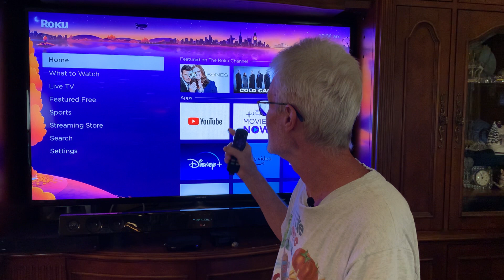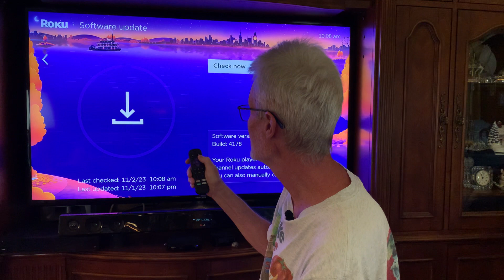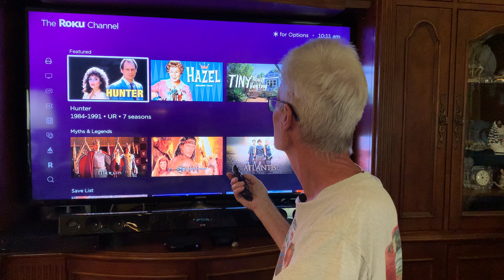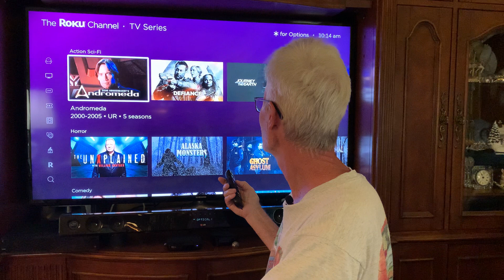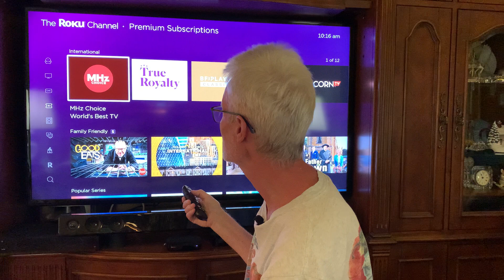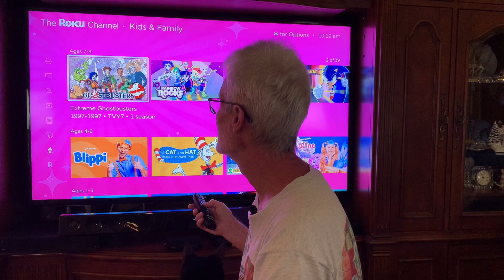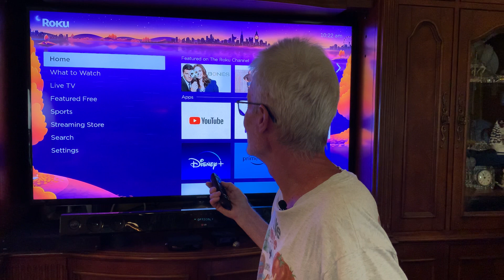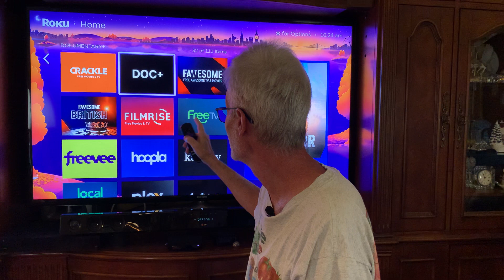Roku NEW Update - Scott Talks:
SCOTT TALKS: New Roku Software update for late 2023.
A special look at the Roku Channel.

 Enjoy my other videos by seeing my PLAYLIST area.